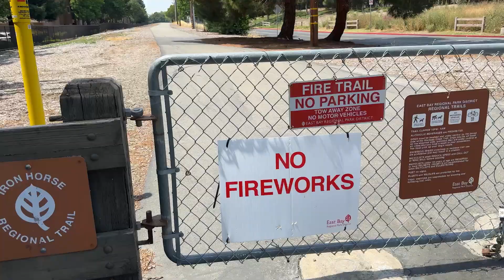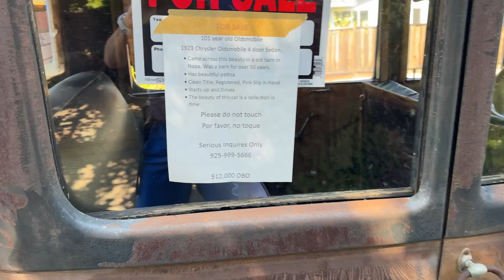Iron Horse Trail Run (23 Miles)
About 12 miles from Pleasanton to Danville, and then back again.